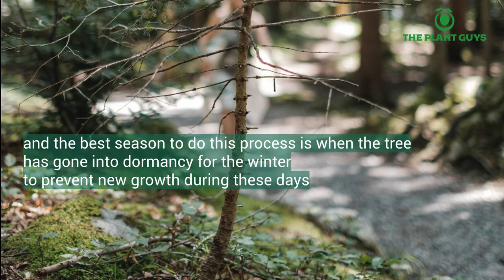Caring for Young Trees | Landscaping | Charlotte NC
When caring your a young tree, it is vital to consider the first five years as critical for its long-term health. On the other hand, it is also important to see that the bark of a young tree is fragile, and it needs extra care measures to avoid any cuts or slices.